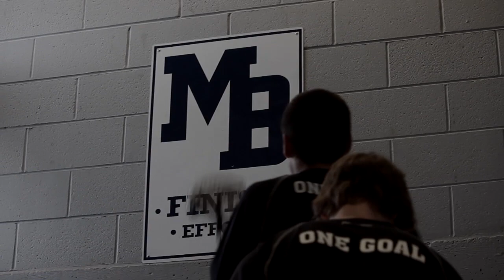Trailer: "One Goal" | Moses Brown Lacrosse 2012 Documentary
"One Goal"